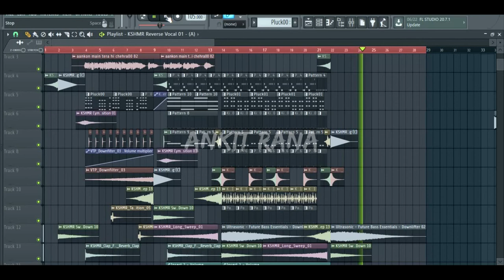Aakhon Mein Tera Hi Chehra - DJ Zoya Iman FLP Remake by DJ Ankit Rana Official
Original-Artist(s)/Record-label(s).